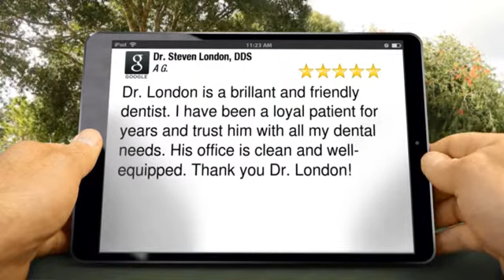Dr. Steven London, DDS Teriffic Five Star Review by A G.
Dr. Steven London, DDS reviews
New Rating

Dr. London is a brillant and friendly dentist. I have been a loyal patient for years and trust him with all my dental needs. His office is clean and well-equipped. Thank you Dr. London!

Dr. Steven London, DDS